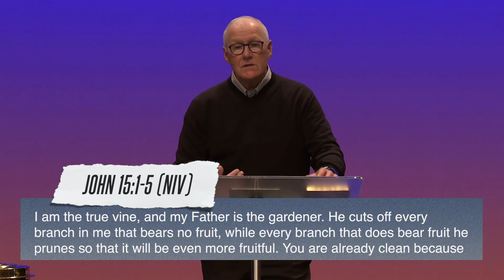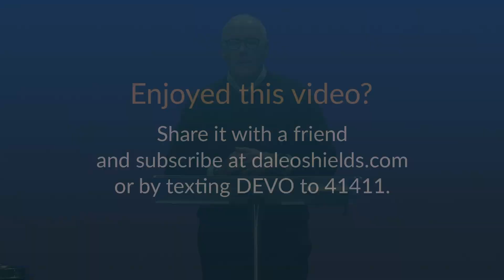Much Better Results